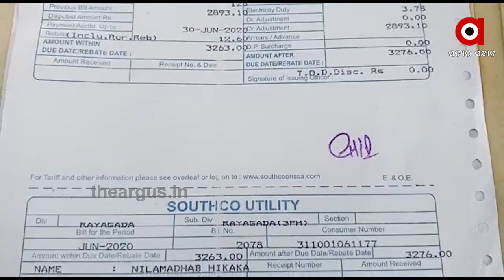ଅଚଳ ବୋରୱେଲର ଆସୁଛି ବିଦ୍ୟୁତ ବିଲ୍ | Electricity bill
ଅଚଳ ବୋରୱେଲର ବିଦ୍ୟୁତ ବିଲ । ବିଦ୍ୟୁତ୍‌ ସଂଯୋଗ ନାହିଁ, ଆସୁଛି ବିଲ୍‌ । ରାୟଗଡାରେ ଫେଲ ମାରିଛି ସରକାରଙ୍କ ଉଠା ଜଳସେଚନ ପ୍ରକଳ୍ପ । ବିବାଦରେ ସାଉଥ କୋ .